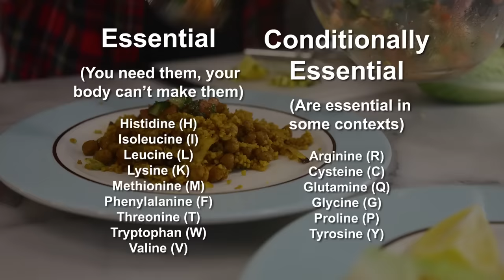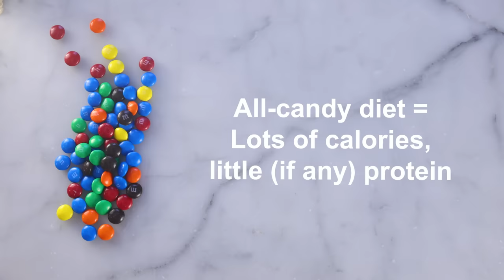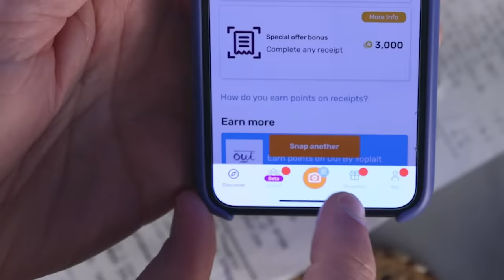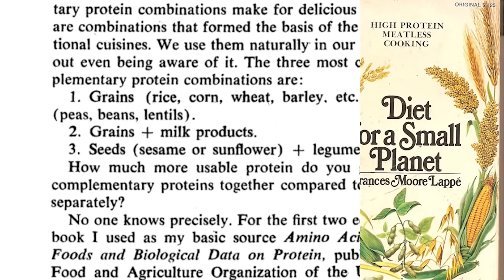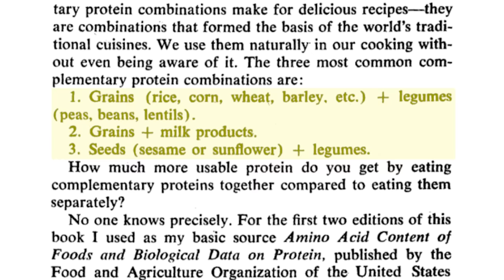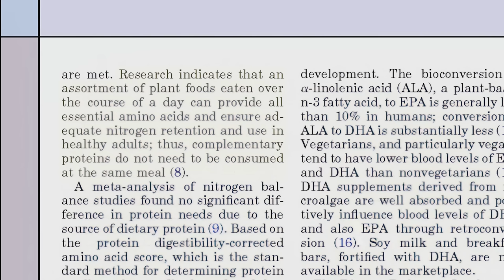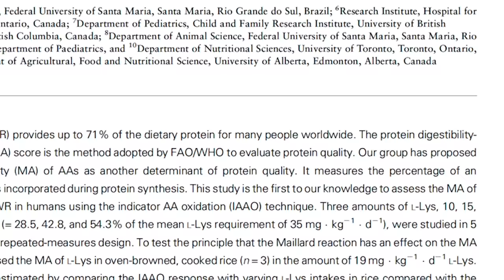Rice, beans, and the "myth" of protein combining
Position paper on meatless diets from the Academy of Nutrition and Dietetics that says same-meal protein combining is unnecessary

Literature review on amino acid deficiencies and what they to do you

Study showing rice might be a better source of lysine than previously thought

Literature review linking high protein consumption (beyond established minimums) with successful weight management

John McDougall's 2002 letter in the Journal of the American Heart Association debunking protein combining (not peer-reviewed, but influential in many subsequent works on this topic, including my own)

1982 revision of Frances Moore Lappé's "Diet for a Small Planet"